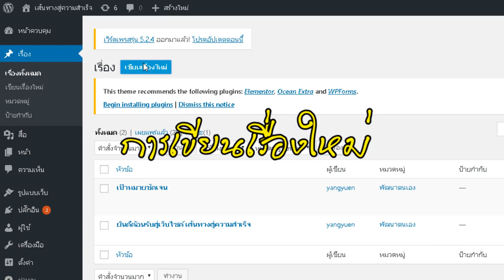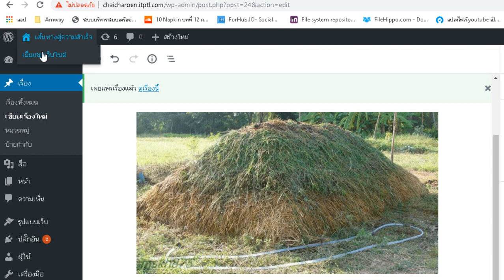สอนวิธีการสร้างบทความ เรื่องใหม่